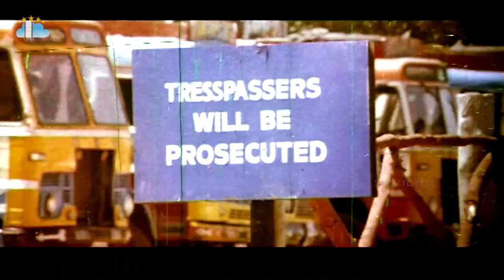Police Bullet Movie Part 8 Rajinikanth Juhi Chawla Kushbo